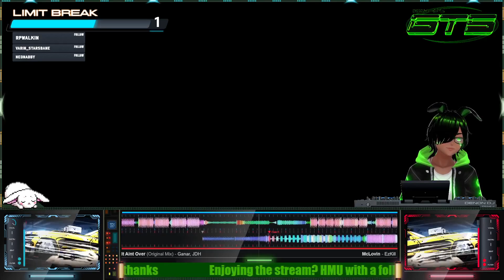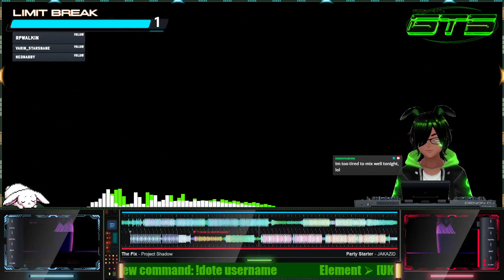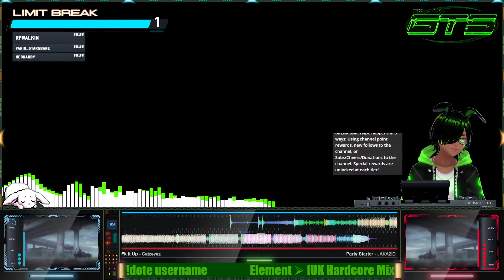Element [Afterparty] (08/08/23) ⮚ [Hardcore Mix]